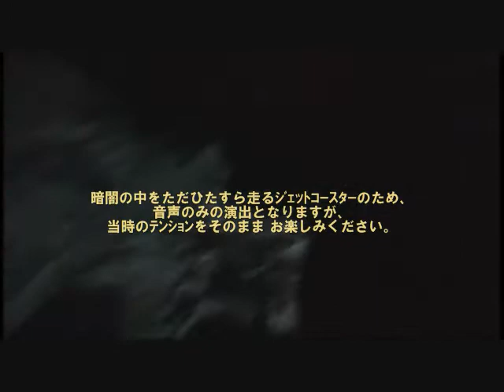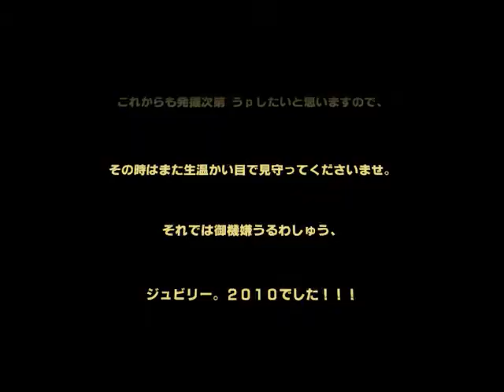ジェットコースターで絶叫計画!!!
過去に撮影したジェットコースター上でのビデオカメラデータより抜粋。かなり御聞き苦しいかもですが、楽しんでいただけたら光栄です。＾＾